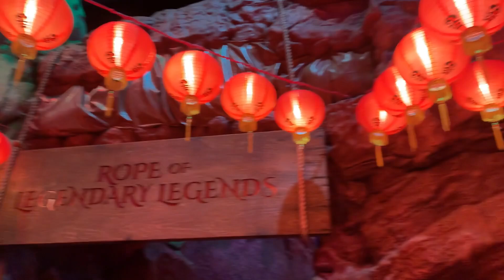Dream Play | Harah's Birthday | Rise to the Top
Dream Play adventure with Harah and Heath. Rise to the Top!!! =)